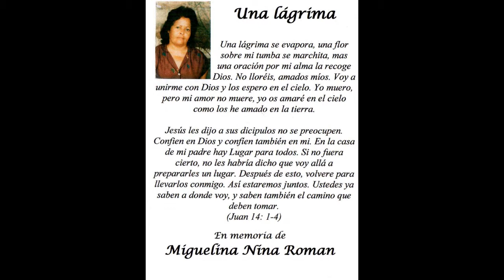DANZA PARA MAMI DE MARIA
MARIA CUIDABA A  MAMI ALGUNOS DIAS EN SEMANA Y LE DEDICO ESTA HUMILDE DANZA Y YO LE DEDICO ESTA CANACION VIDA EN MI MUERTE CON EL PERMISO DEL SENOR BOBBY CRUZ